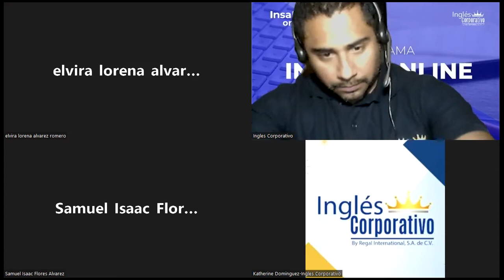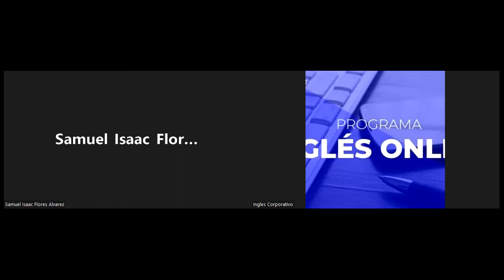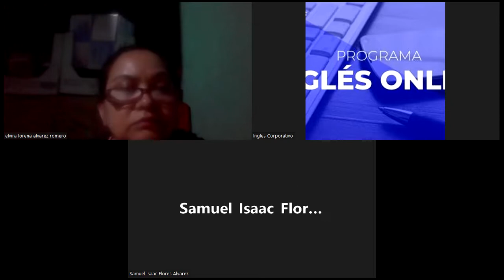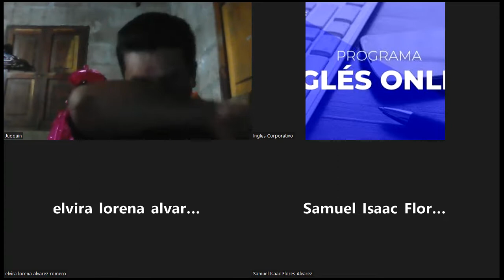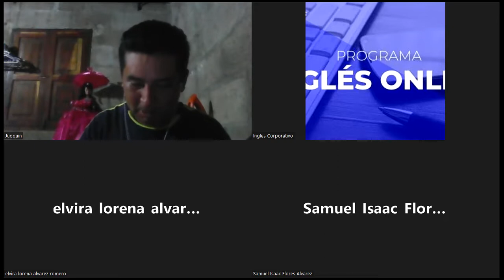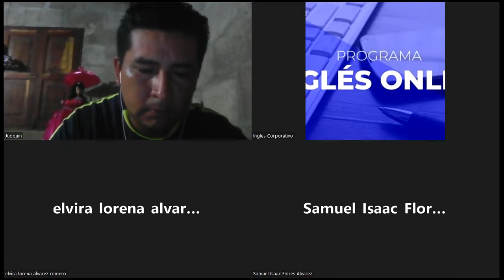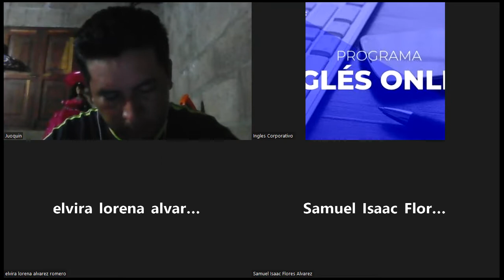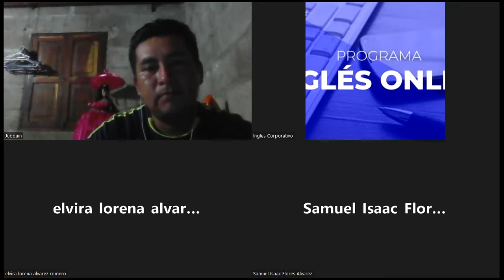Inglés Corporativo-09/30/2022-Final Day